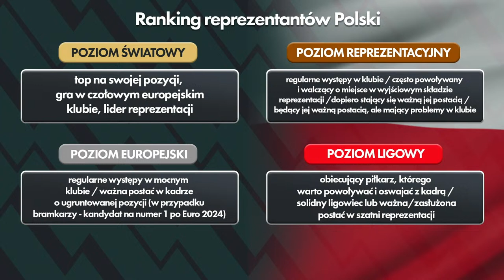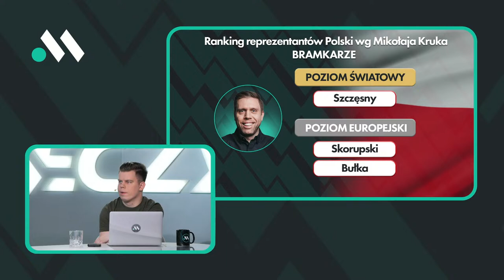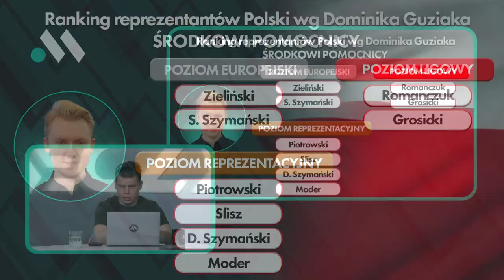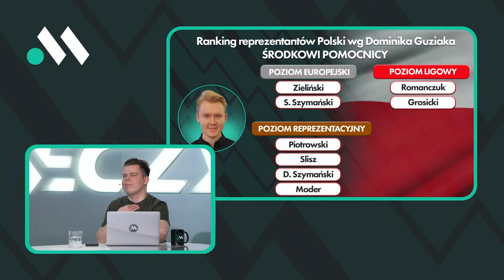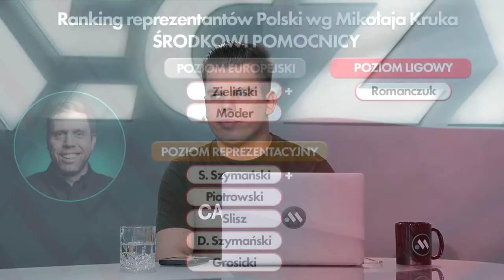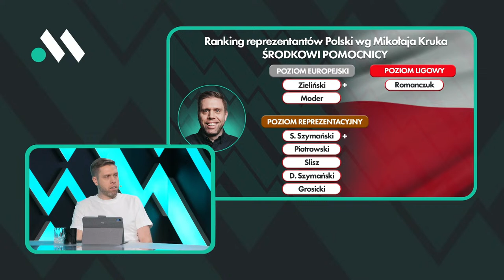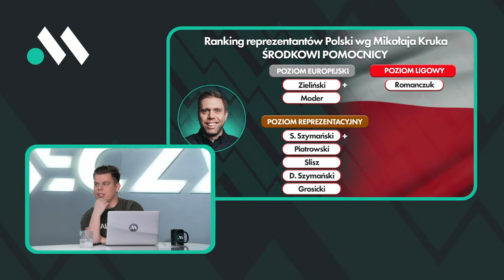MODER I KIWIOR VS TOP PREMIER LEAGUE. TWORZYMY RANKING REPREZENTANTÓW POLSKI PRZED EURO 2024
Za nami pierwszy weekend rozgrywek ligowych po zakończonym już zgrupowaniu reprezentacjaPolski. Kolejne minuty w Premier League zaliczyli Jakub Moder i Jakub Kiwior. Klasyfikujemy naszych piłkarzy według rangi na tle światowej elity piłkarskiej. Studio: Samuel Szczygielski, Mikołaj Kruk (@ELEVENSPORTSPLOfficial) i Dominik Guziak (@ELEVENSPORTSPLOfficial)

0:00 Początek. Podsumowanie weekendu w wykonaniu kadrowiczów
17:05 Ranking reprezentantów Polski - bramkarze
22:35 Ranking reprezentantów Polski - środkowi obrońcy
28:38 Ranking reprezentantów Polski - wahadłowi
41:22 Ranking reprezentantów Polski - środkowi pomocnicy
56:33 Ranking reprezentantów Polski - napastnicy